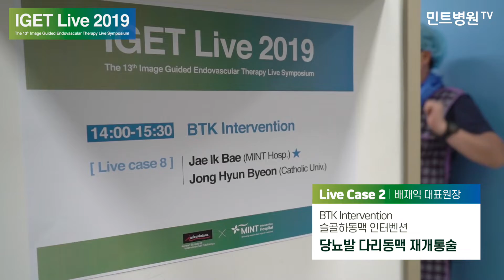IGET LIVE 2019 인터벤션 심포지엄 현장!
올해로 13번째를 맞이한
인터벤션 시술을 생중계해
실시간으로 치료과정을 공유하는 명성있는 학술 프로그램입니다.

이번 IGET Live 2019 심포지엄에
세브란스병원, 부산대병원과 함께
민트병원이 개원병원 최초로 Live Center로 참가해 경험을 공유했습니다.

의미있던 시간들 영상으로 만나보세요!

※ 민트병원 컨텐츠의 모든 시술·수술 장면은 환자의 동의하에 진행되었습니다.